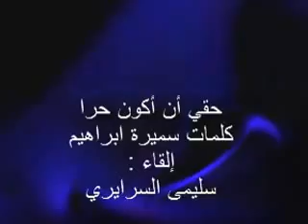حقي أن أكون حرا إلقاء سليمى السرايري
سميرة ابراهيم

أترنح في شِراك غروبكَ وشروقكَ ..أكابر وأنا غارقة أتخبط في أمواج الانتظار، أبحث فيك عن بلسم لجناحي المكسور .. انقطعت أنفاسي وأنا أناديك ..ألا تسمعني وأنا السائرة معك جنبا إلى جنب ؟ رُكّابك تعلو أصواتهم.. أسمع نداءاتهم التي تقطع أوصالي، أما آهاتي فلا يسمعها غيري ..أتلومني كما يلومونني على سكوني وقلة حيلتي ؟ هي ذي أزقتي التي بَهُت عهدها دون خطاك .. إني أنظر السماء وألتمس منها ريحا تبث الروح في أجنحتي فأطيـــــــر .. أطيـــــــــر.. أطير حيث أنت، لأسامر أشرعتك.